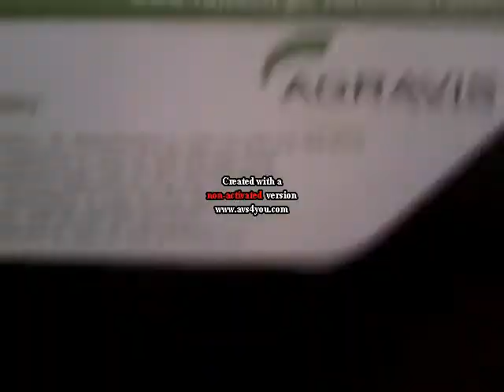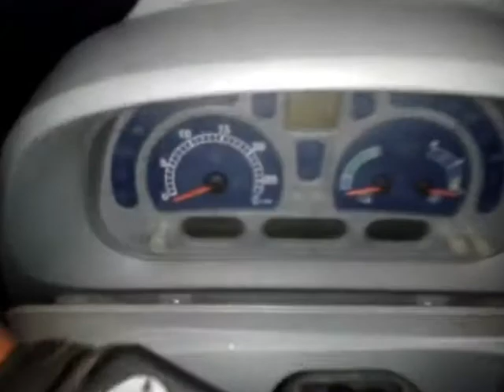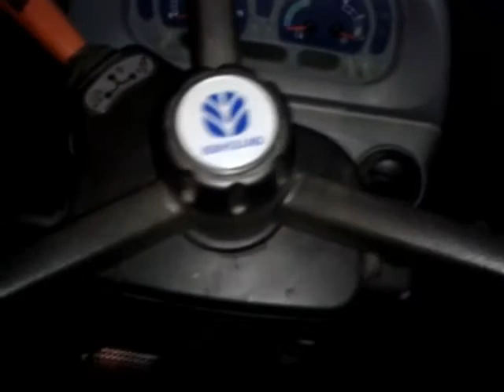New Holland T6080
Mały pokaz New Holland T6080